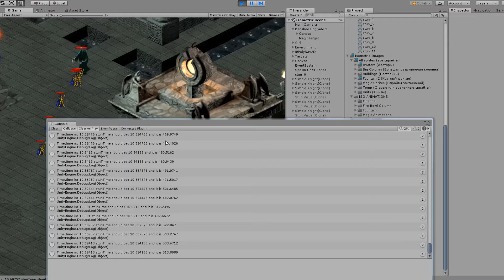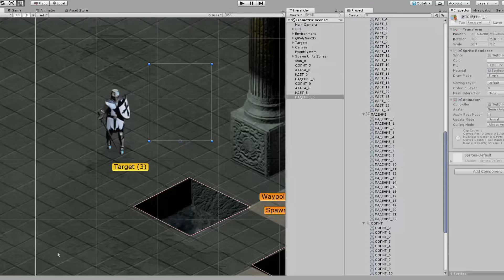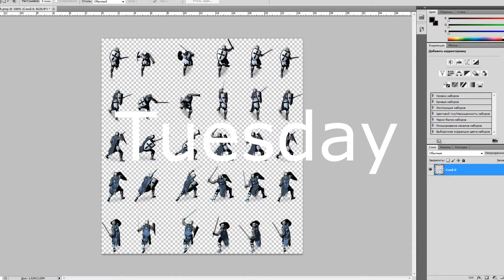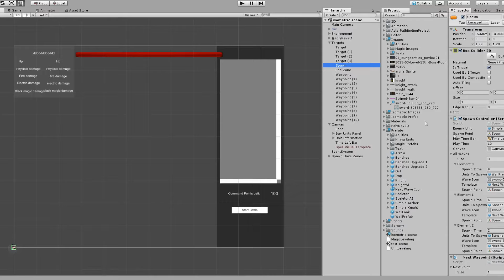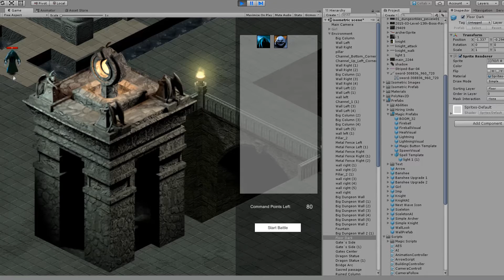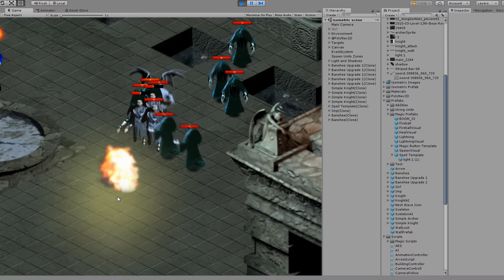Indie Dev Journey 4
Welcome to Indie Dev journey part 4, where i do random stuff and showing the process of creating my first game. Sorry for the late upload, i have lessons in university on saturdays. I swear that i don`t put random clips of me training and so on to show off, i just think that this  may be entertaining to watch)